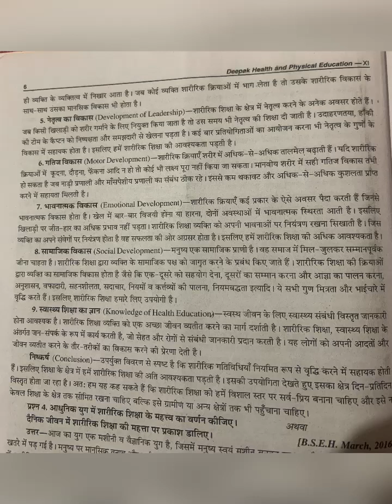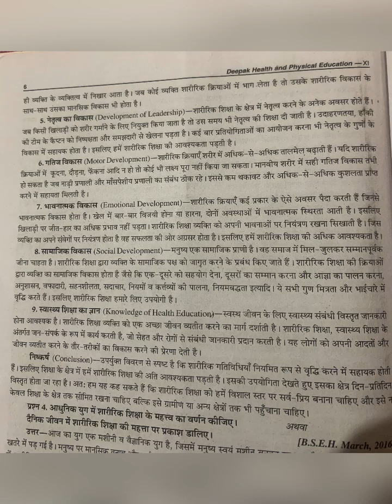Class 11th chapter 1st question no.3